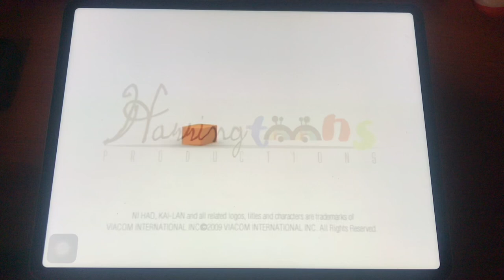Nickelodeon Logo (2009)